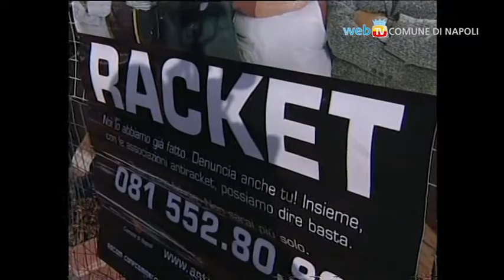Un colpo al racket con Panatta e Tano Grasso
Una giornata di legalità allo Sporting Paradise con Panatta e Tano Grasso. Un colpo al racket lo storico circolo del tennis vomerese, che ha dato vita alla prima edizione di un evento che ha visto sui propri campi in terra rossa le squadre della polizia di Stato dei carabinieri e della guardia di finanza sfidarsi a colpi di racchetta.